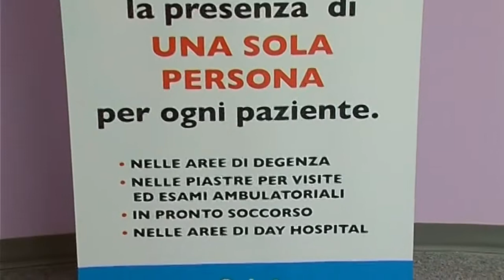Ospedale di Biella; torna la possibilità di far visita quotidianamente ai propri cari ricoverati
Ospedale di Biella; torna la possibilità di far visita quotidianamente ai propri parenti o amici ricoverati nei reparti non Covid. Giovedì, infatti, è entrata in vigore la legge sull’accesso dei visitatori: è necessario il green pass rafforzato.